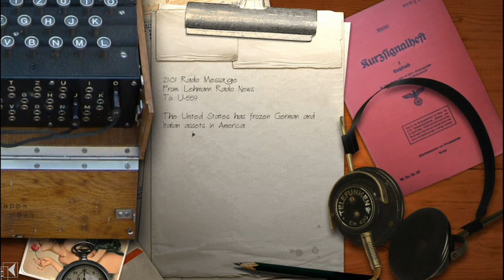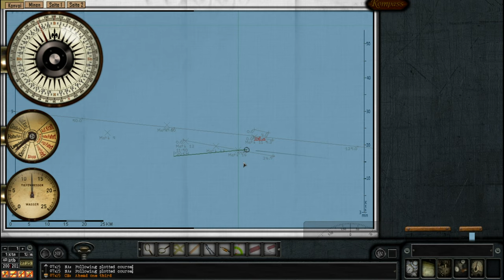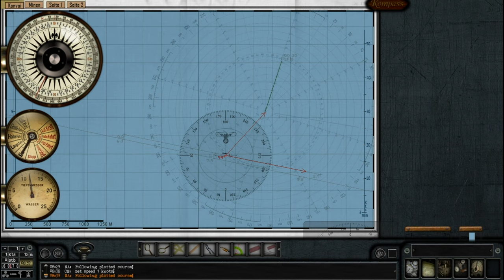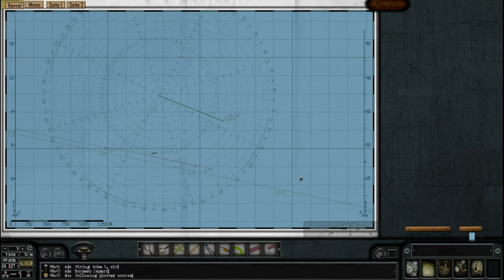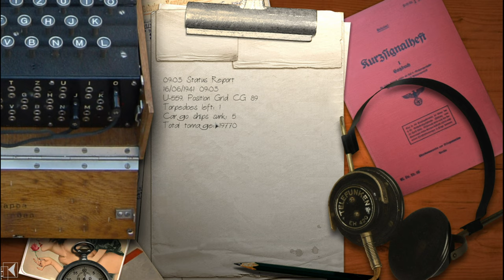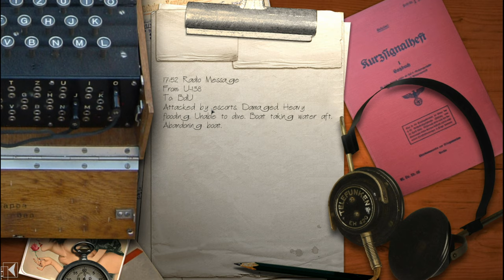Let's Play Silent Hunter III: Patrol 2 Ep. 6 - Convoy Attack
Welcome to Let's Play Silent Hunter III: Patrol 2 Episode 6.
Our torpedoes and fuel are running low, but that doesn't stop us from engaging a large convoy we pick up on the hydrophone!

MODS: *in order of installation.
Grey Wolves Expansion 3.0
Thomsen's Sound Pack V3.2cg
Rbs1_SH4_Effects_GWX_30_71
LifeBoats&Debris_v4
Rbs3withlifeboat
M.E.P v5 with GREEN Water
Optional - FSF for MEP v5 with GREEN Water
Optional - ShipVanishingHull for MEP v5 with GREEN Water
Widescreen MaGui v3.4-SA
Widescreen MaGui v3.4-SA FIX for GWX v3